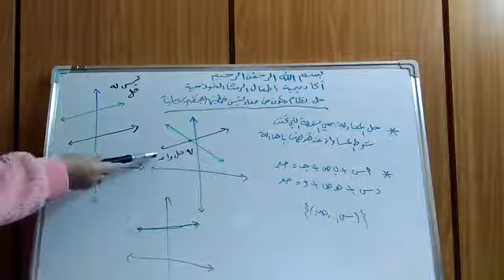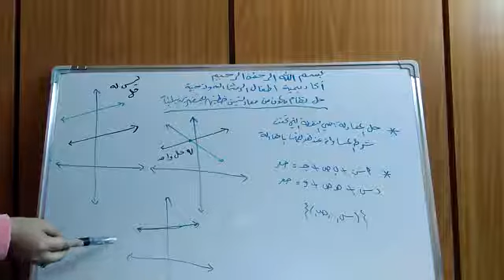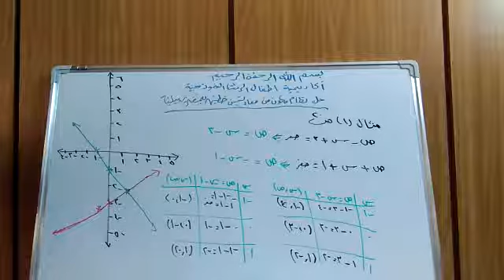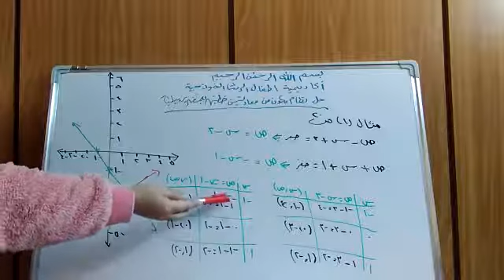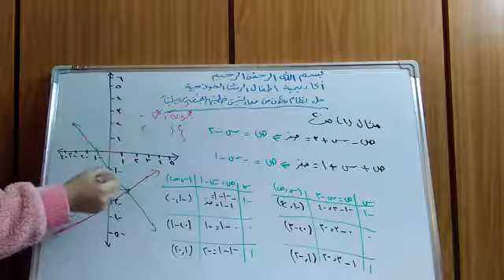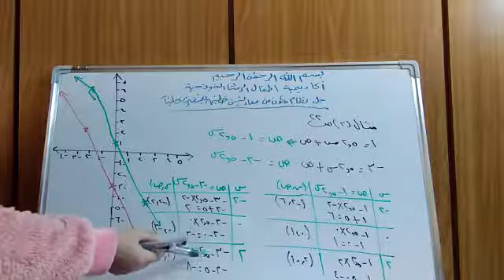الصف الثامن (الرياضيات) حل نظام مكون من معادلتين خطيتين بمتغيرين بيانيا